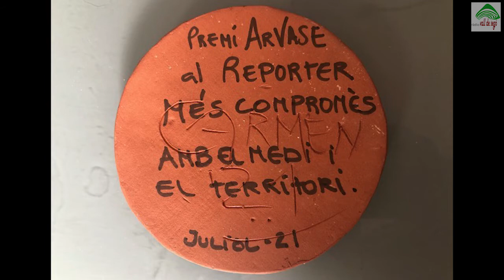El nostre arbratge està content, tornen a ser visitats en una nova ruta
Dissabte passat, dia 31 de juliol de 2021, l’Associació ARVASE (Arbrats La Vall de Segó), ha tornat a eixir pel nostre paisatge per a realitzar una nova ruta. Com sempre, José Carlos Bellver explicant tot tipus de detalls del nostre arbratge monumental.

En aquesta ocasió es va iniciar la ruta des de la gran jardinera de pedra, front l'IES La Vall de Segó, jardinera però sense la històrica morera que va ser tallada en el seu moment. Des d'allí es va donar pas al Molí de Baix i, així, prop de tres hores de recorregut. En aquesta ocasió, la ruta ha sigut més curta, el sol no donava molta treva i el termòmetre pels núvols.

Aprofite l'oportunitat per a agrair a l’Associació ARVASE, pel detall que han tingut amb mi. M'han fet un bonic obsequi, una peça de fang amb l'enregistrament, pot ser que una olivera, pintada de verd. En la part posterior, una bonica dedicatòria. Bé, he de dir que no he anat a les olimpíades de Tòquio, però si tinc la meua medalla, estic content.

A continuació, un xicotet document gràfic de la ruta.